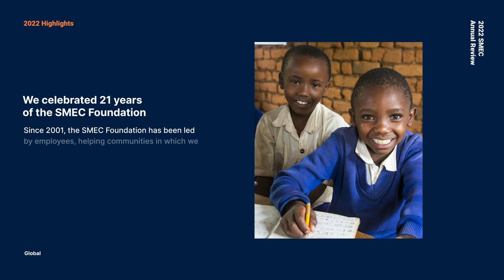2022 Annual Review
SMEC is thrilled to unveil some of our project highlights 2022 🎉

Join us on a journey through iconic transportation networks, sustainable energy solutions, inspiring urban development initiatives and ground-breaking water management systems. Discover inspiring stories from bustling city streets to the remote corners of the world and learn how our dedicated teams are navigating diverse landscapes, and harnessing state of the art technology to help communities thrive.

We extend our heartfelt gratitude to our clients and partners who have placed their trust in us and allowed us to contribute to their visionary projects. It is through their unwavering support that we continue to drive innovation whilst making a positive impact on people and communities.